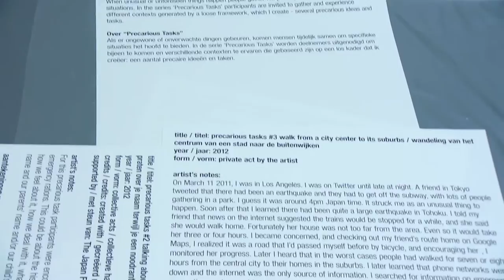Positions - Koki Tanaka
Gemaakt door Sietse Bruggeling. In dit fragment wordt Koki Tanaka geïnterviewd over zijn project 'Precarious Tasks', dat hij de afgelopen jaren in steden over de hele wereld heeft gerealiseerd. Tanaka's werk is nu te zien is in de tentoonstelling 'Positions'.

Over Positions
Met Positions introduceert het Van Abbemuseum een nieuwe tentoonstellingsvorm. Projecten van opkomende binnen- en buitenlandse kunstenaars gaan met elkaar in dialoog in de tien zalen van de oudbouw van het museum. Iedere kunstenaar presenteert een aantal werken. Enkele daarvan zijn speciaal voor Positions gemaakt, andere komen voort uit samenwerking met organisaties en instellingen over de hele wereld.

Samengebracht dragen de vijf presentaties bij aan een dialoog over de manier waarop we in de wereld van vandaag onze positie bepalen en vaak laten ze de achterliggende intenties en ideeën zien. De installaties, films en architecturale ingrepen in de tentoonstelling zijn ontstaan in uiteenlopende geografische en politieke contexten. Uiteindelijk nodigt Positions ons uit om na te denken over de wijze waarop macht – individueel of collectief – in de wereld wordt genomen of verleend.

Koki Tanaka
Koki Tanaka (1975 Japan) woont en werkt in Los Angeles. In 2012 had hij een solotentoonstelling, Abstract Speaking - Sharing Uncertainty and Collective Acts, in het Japanse paviljoen tijdens de 55e Biënnale van Venetië. Zijn werk maakte recent onderdeel uit van tentoonstellingen in het National Museum of Modern Art in Kyoto, het Orange County Museum of Art in Newport Beach, het Hammer Museum in Los Angeles en ICA in Londen.